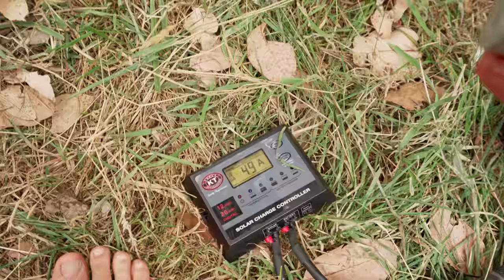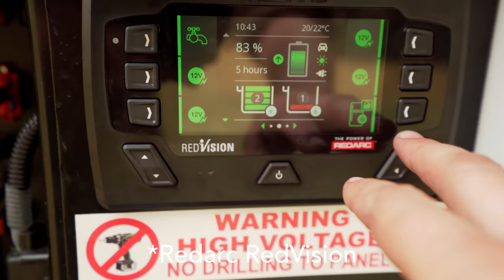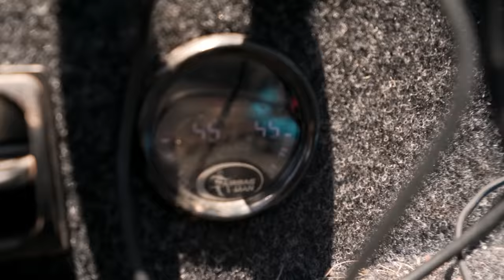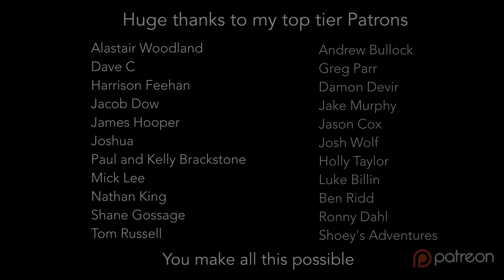FINALLY IT'S MAKING SENSE! OFF GRID CAMPING WITH A BABY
I’m most active on Instagram @firetofork